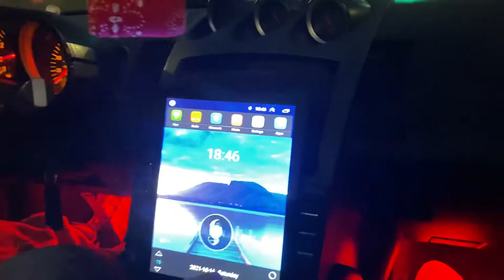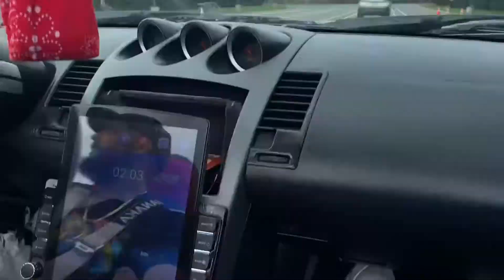Heavy Jae - towamencin ave freestyle MusicVid